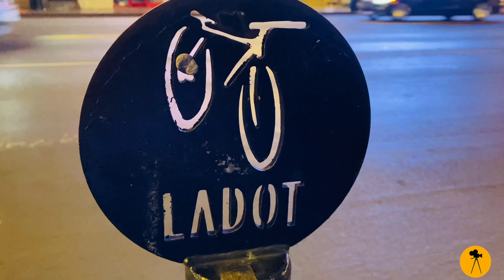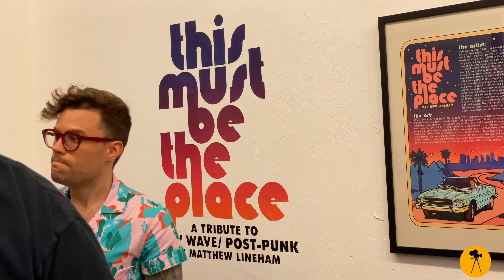OnFilm ~ Gallery 1988 ~ Melrose LA ~ New Wave & Post-punk by Matthew Lineham